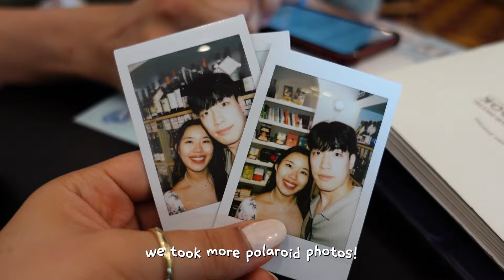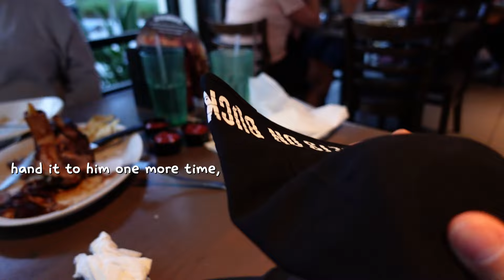vlog 🎐 a day in the life of a couple who live 7,600 miles apart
hi frens~ thank you SO MUCH for the lovely and supportive comments on our vlogs♡ i've been so busy since april with finals and traveling during the summer (😉). we have so much vlog content and can't wait to show you! thanks for being so patient 😌🫶

🌻 timestamps
00:00 - 00:22 preview
00:22 - 00:54 oceanside walk
00:54 - 01:44 brunch & planes
01:44 - 02:44 exploring
02:44 - 03:53 dinner w a mission
03:53 - 05:13 bookstore

📷 production
camera - Sony ZV-1
program - Premiere Pro, VLLO (Premium)

753

🌱 about me
hello~ i'm jessica and i share small moments of my life on this channel. i hope you join along for the journey ♡